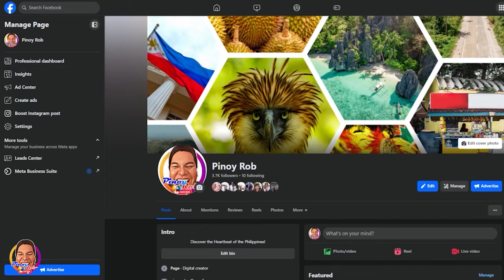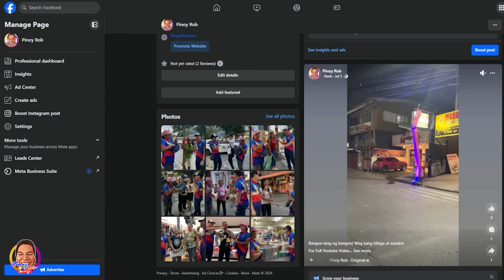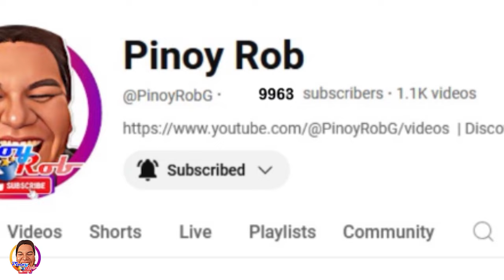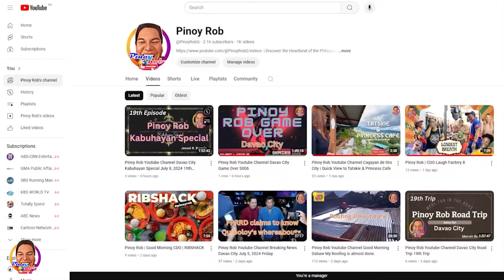Pinoy Rob | CDO Fitness | Globebal Ball Club 11